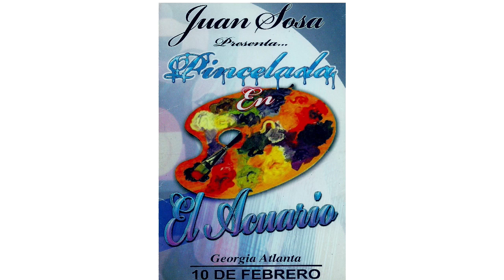Reportaje Exposicion Pinturas Juan Carlos Sosa version Larga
Reportaje Exposicion Pinturas Juan Carlos Sosa 12 02 16 Ver 21 min